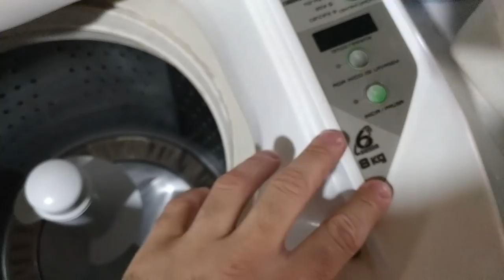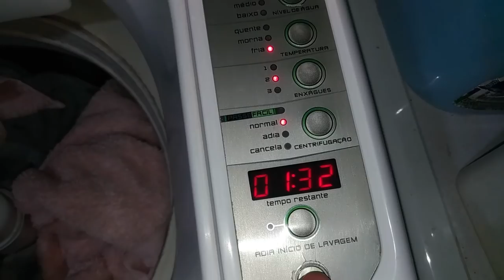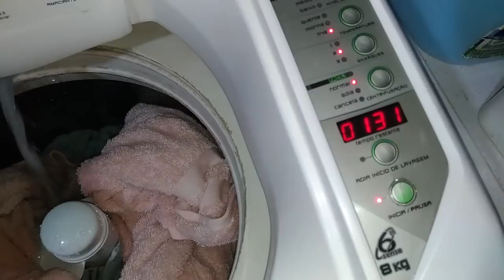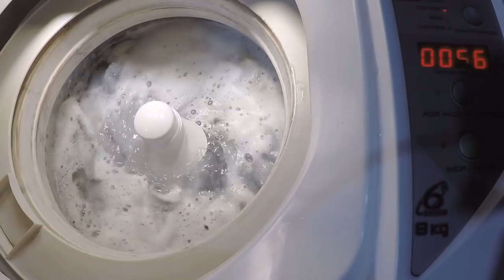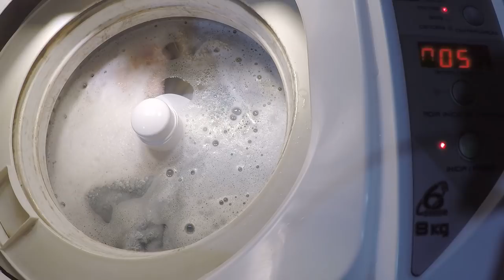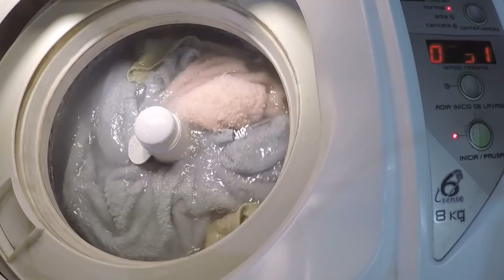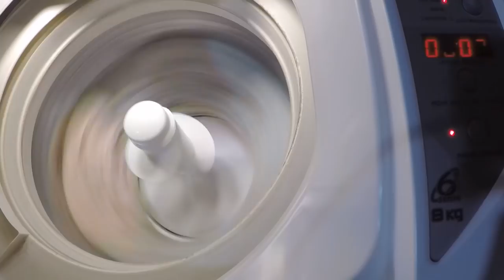Brastemp 6th Sense - Toalhas Video Completo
Programa
Roupas Coloridas
2 Enxagues
Centrifugação 750 RPM